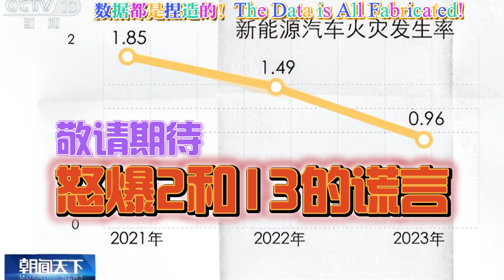The Trailer! Denouncing The Fire Incident Rates of NEVs Reported by CCTV2 and CCTV13!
Trailer! Furious about the fire incident rates of new energy vehicles reported by CCTV2 and CCTV13!

CCTV stated: "The phenomenon of new energy vehicles catching fire after a collision or even spontaneously combusting without a collision has always been an invisible wall between car manufacturers and consumers. So, are new energy vehicles really more prone to catching fire?"

We first looked into the number of new energy vehicles and the number of fire incidents in the past three years in China. After statistical analysis, we found that the fire incident rate of new energy vehicles decreased from 0.185% in 2021 to 0.096% in 2023. Meanwhile, the fire incident rate of fuel vehicles is around 0.15%. Overall, the current fire incident rate of new energy vehicles is even lower than that of fuel vehicles.

So, let's examine whether what CCTV reported is fact and truth!